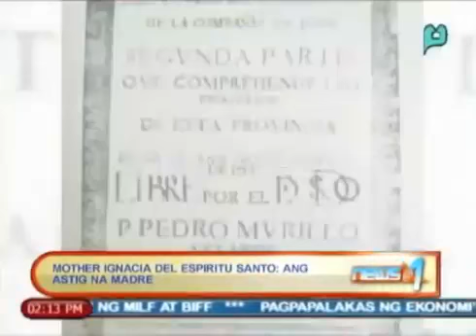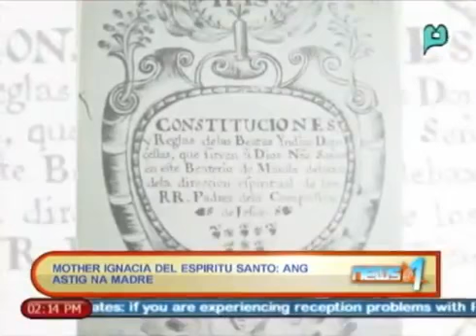Xiao Time: Mother Ignacia del Espiritu Santo, ang Astig na Madre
Episode aired in News @ 1 on 29 January 2014